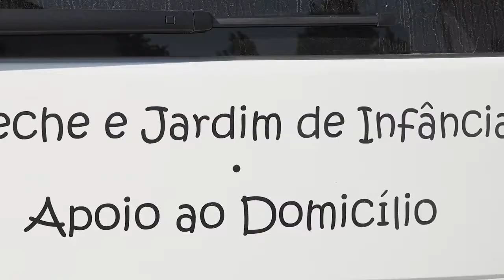Casa do Povo de Óbidos BPI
SIC 2020